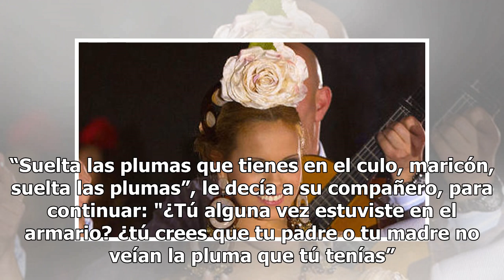'Supervivientes': Toñi Moreno carga contra Ana María Aldón tras los comentarios 'homófobos' de ella